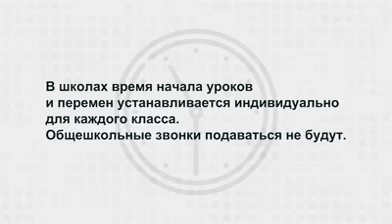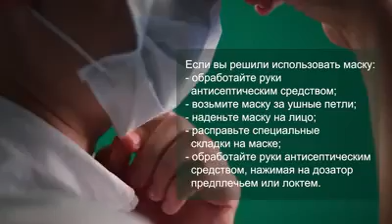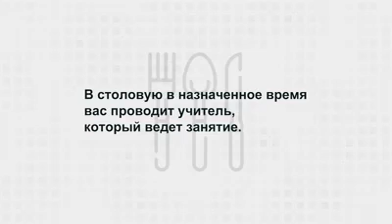Оренбургских школьников подчинили новым правилам